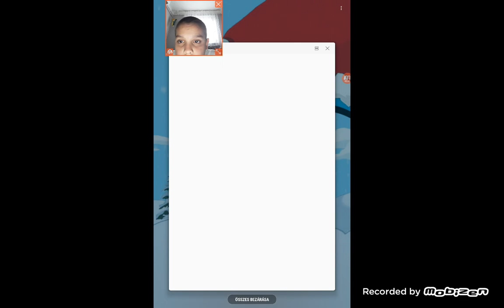Ice cream 2 Fest Food mod